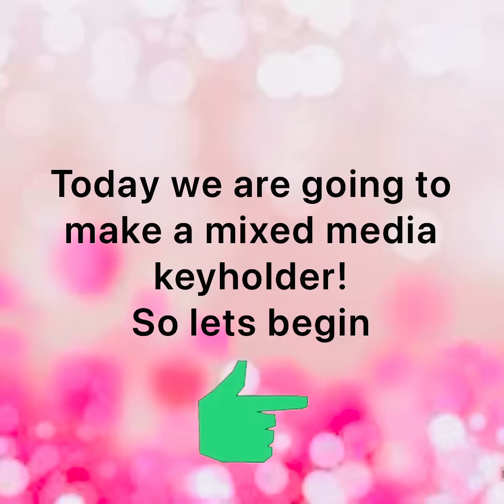Mixed media key holder/ key holder DIY/ homedecor DIY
Hope you guys gonna enjoy this one too!! Leave in any comments or any suggestions if u have... your support will be highly appreciated!